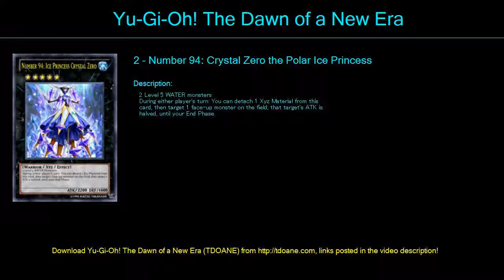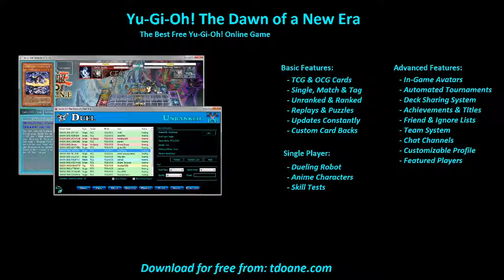fish Deck Profile April 2016 2